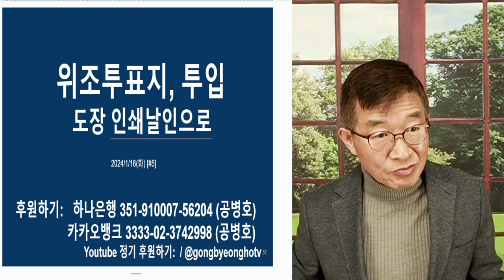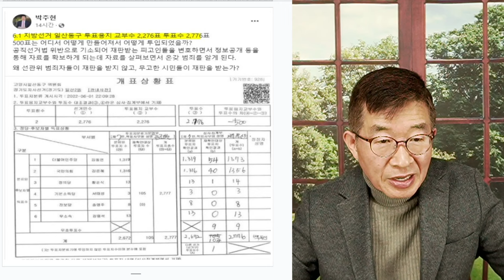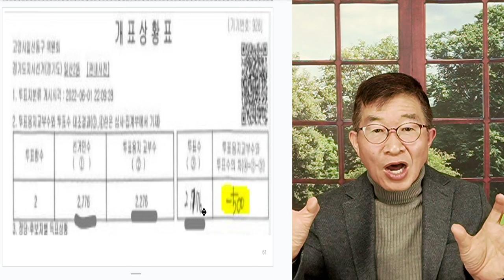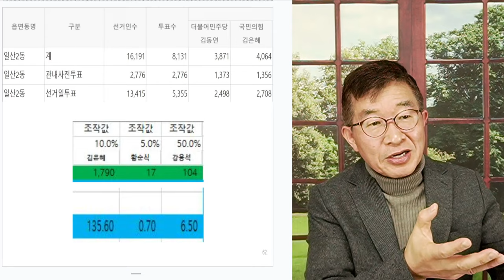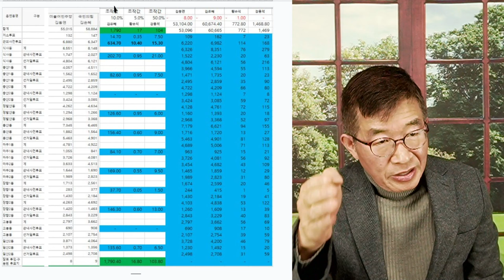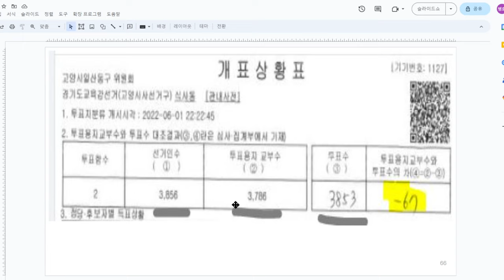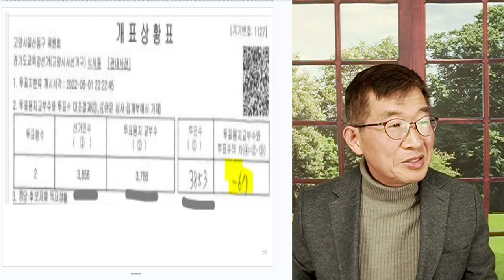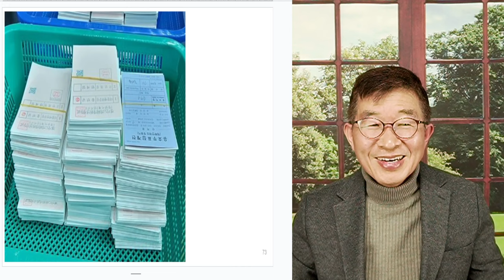위조투표지, 무한투입 / 인쇄날인으로, 선관위 [공병호TV]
Bitcoin : 3MTW849AkP2ftLeSK2teZHMmzLu7Z83s9U